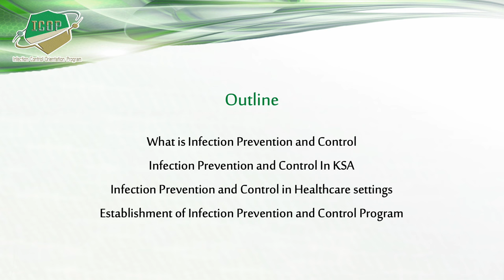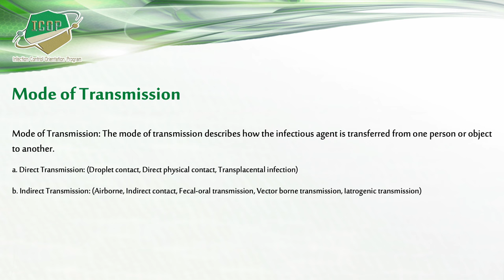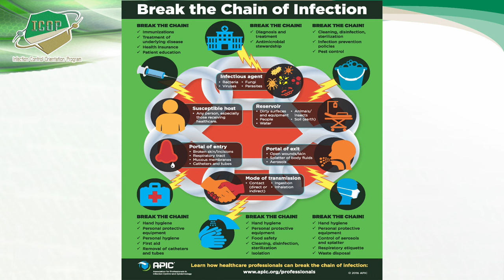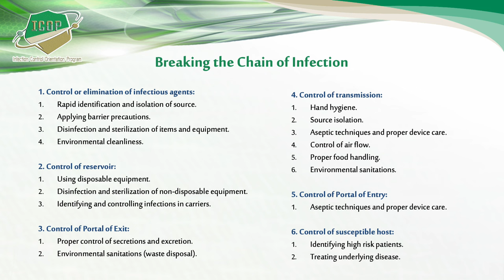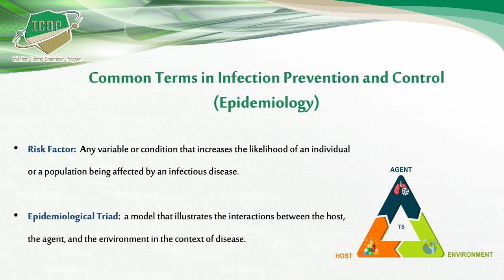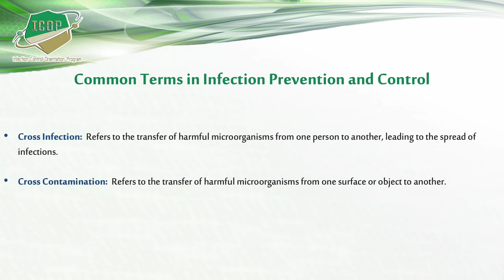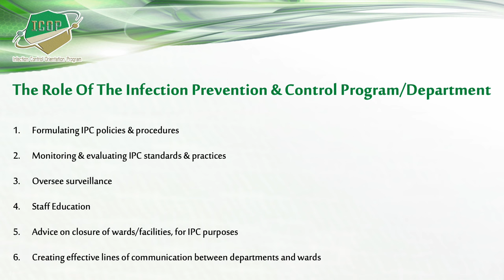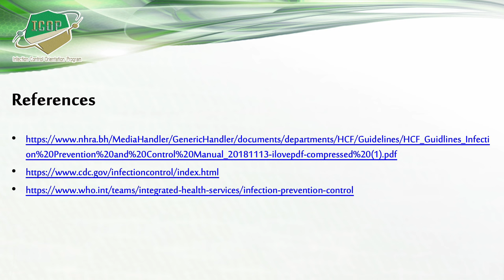IPC OVERVIEW ICOP